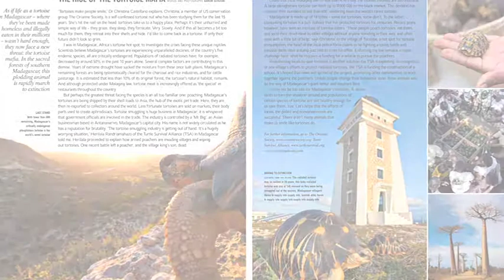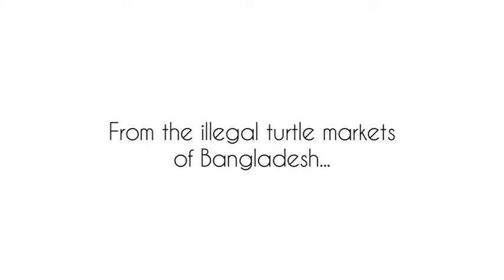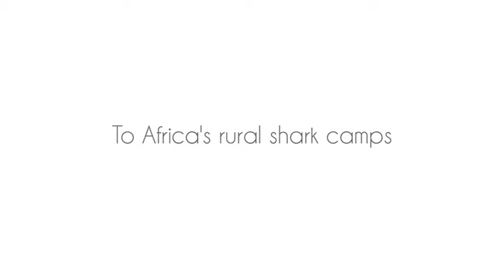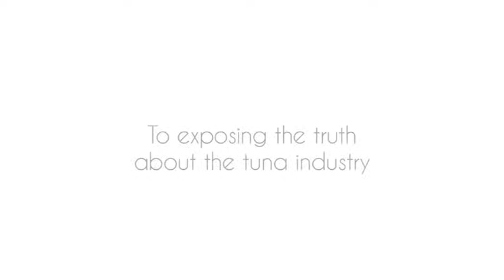Presenting reel: Aaron Gekoski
Film-maker, photographer, journalist and presenter Aaron Gekoski specialises in investigating wildlife crises around the world.